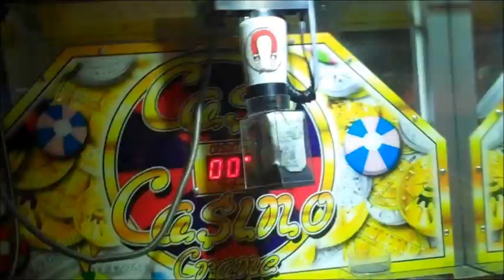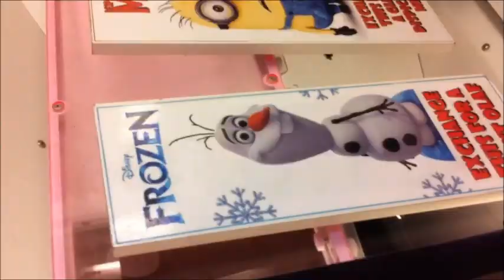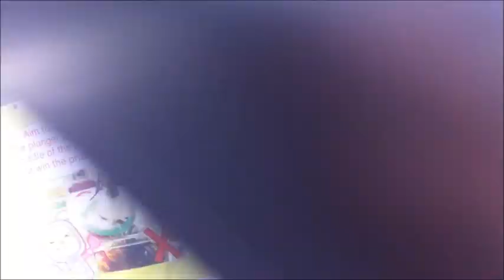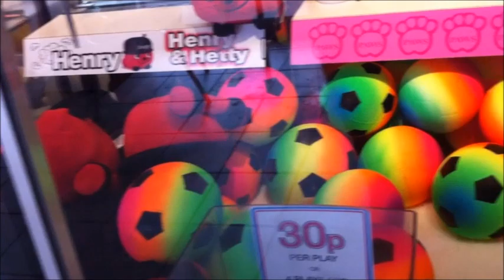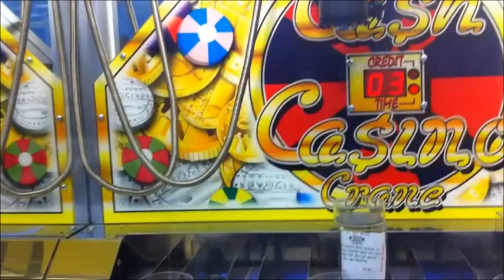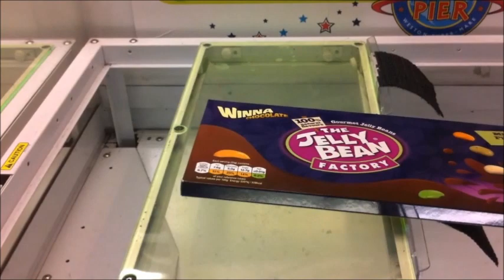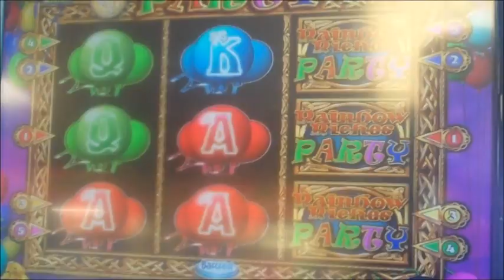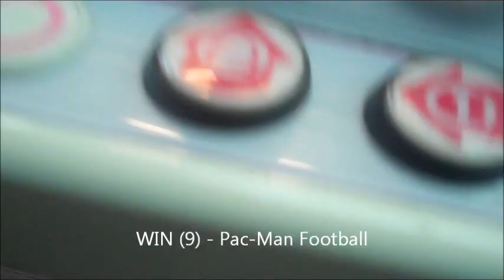UK Claw Machines - Ep36 - Few Wins On A Great Meetup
Hey guys, Episode 36 is here! featuring ClawVideosUK and ClawMachineUK